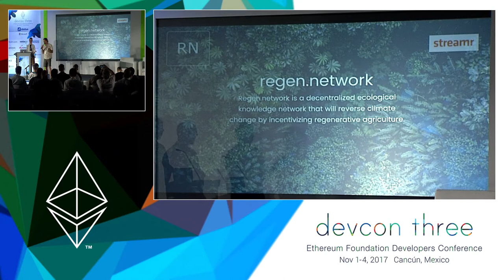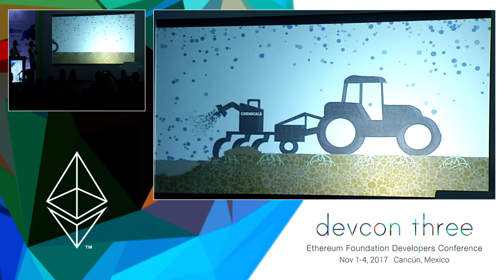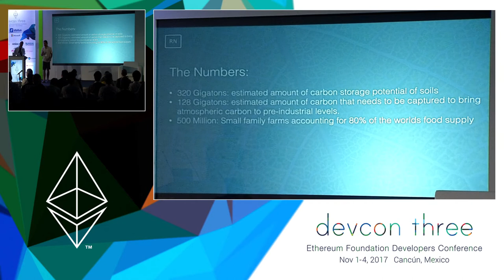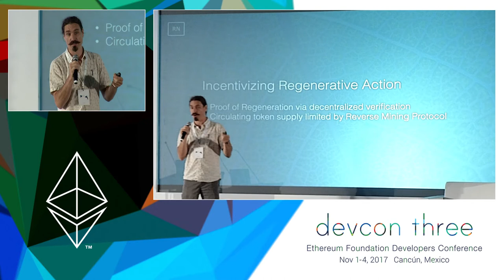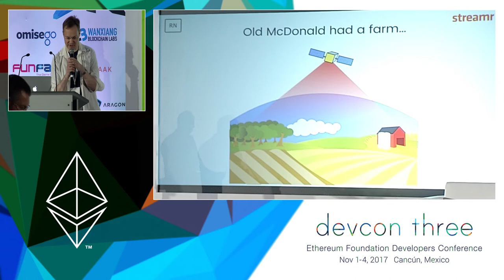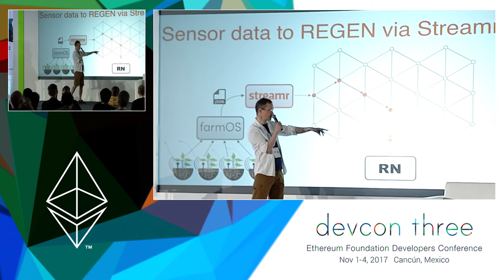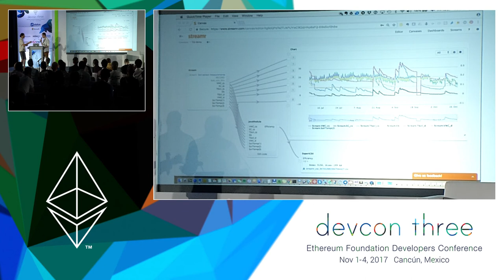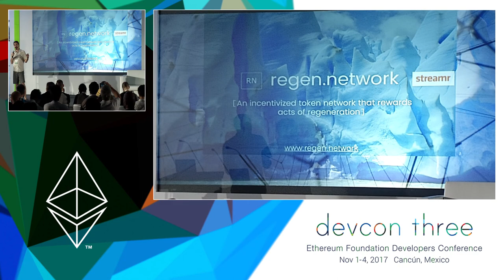The Data Mechanics of Saving the Planet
This talk gives a first-hand account of a joint field research project by Terra Genesis International and Streamr. We present a technical report from an Ecuadorean cocoa plantation on how to collect real-time carbon sequestration data from IoT sensors and drone soil sampling, and how to transmit it securely to Ethereum smart contracts via a decentralized peer-to-peer data transport layer. We will share the scientific underpinnings with the audience, demonstrate the potential of the project in helping reverse global warming, discuss the use of automated drone technology for sensor distribution and sample collection, and visualize the methodology for solving connectivity and data collection issues in an important real-life use case.

Speaker(s): Gregory Landua, Risto Karjalainen
Skill level: Intermediate
Track: Society and Systems